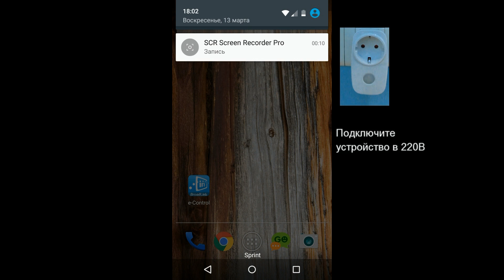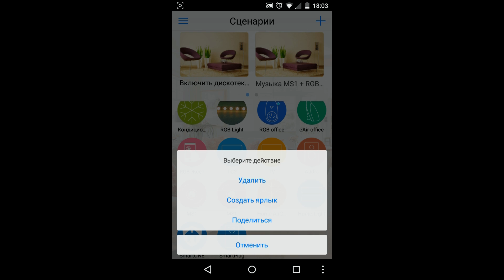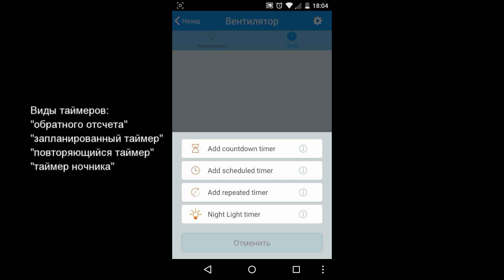Умная розетка SP Contros от Broadlink™. Подключение к e-Control и настройка.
В этом видео, мы попытались показать как именно происходит подключение к Wi-Fi и настройка устройств Broadlink™. А также как происходит управление розеткой.